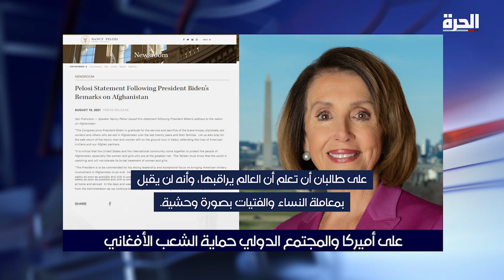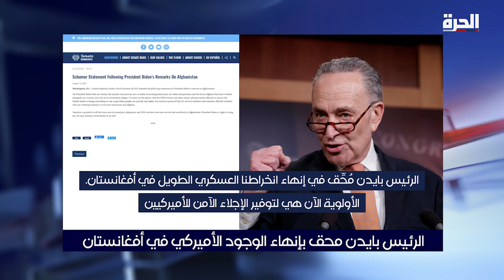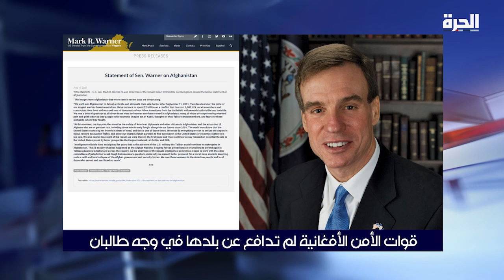الكونغرس الأميركي: لن يقبل العالم بمعاملة طالبان للنساء والفتيات بصورة وحشية